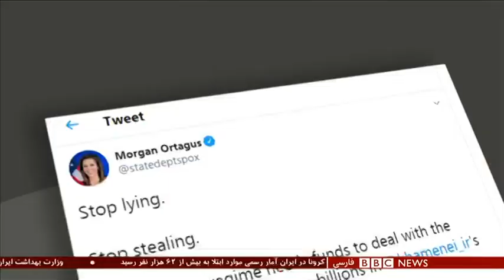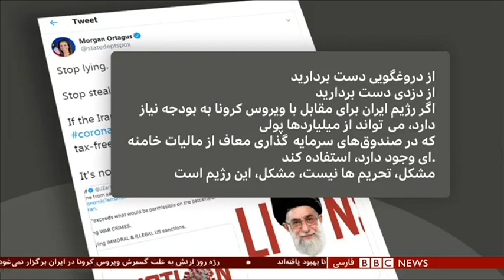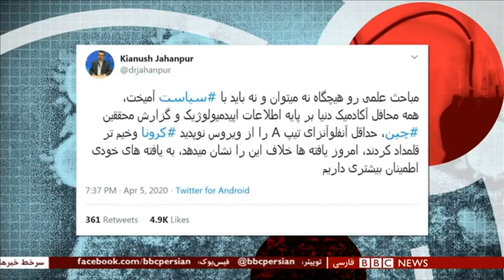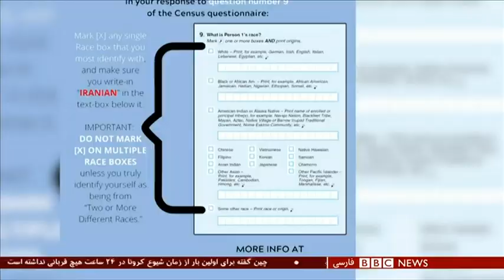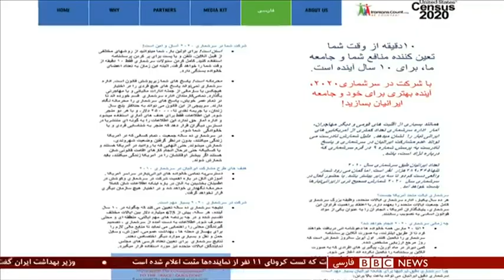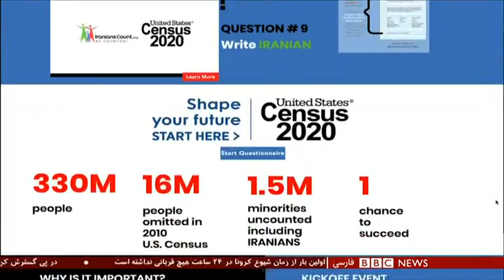آیا کرونا به کاهش تحریم‌های ایران کمک می‌کند؟ - شصت دقیقه ۱۹ فروردین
گفتگو با:
ریچارد نفیو، طراح تحریم‌های ایران در زمان باراک اوباما
حسین لاجوردی جامعه‌شناس
رسانه‌های ایران و پوشش اخبار کرونا
گفتگو با:
مسعود باستانی، روزنامه‌نگار